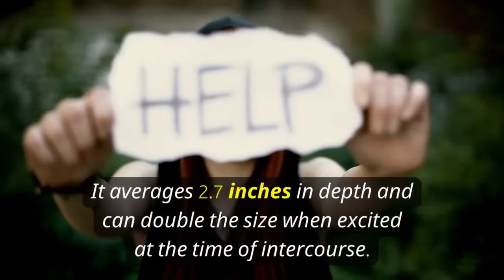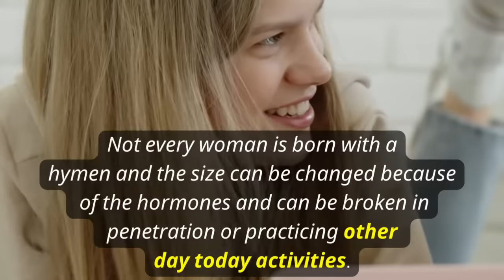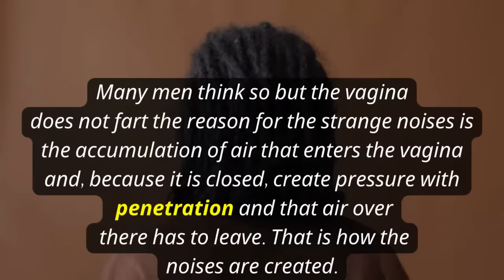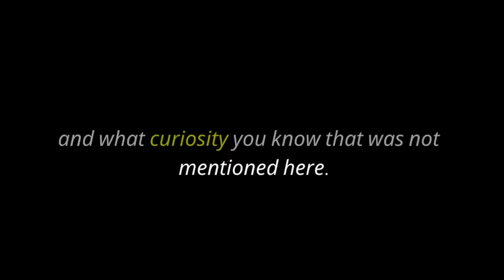Psychology Facts About Love & Relationships | Psychology Facts About Human Behavior-psychology Facts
Topic Covered In This Video:
psychology facts
psychology of human behavior
psychology says
interesting facts